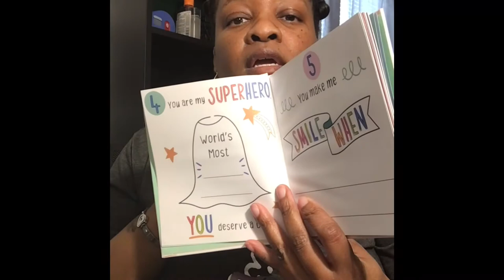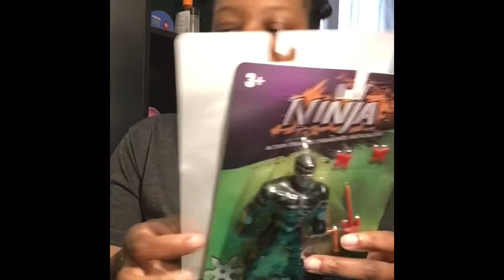Dollar Tree Haul (6/26/2021)